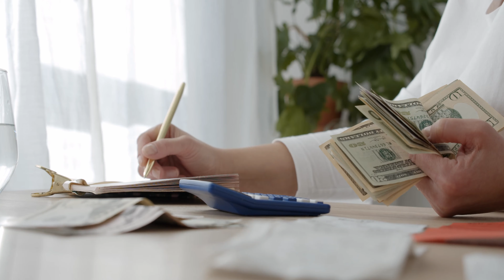Woman Celebrating with Money in her Hands "No Copyright"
Resolution 4096px x 2160px (4K UHD)
Duration 0:26

✓ To Download This Video For Your Own Use Please click SHARE EMAIL Above To